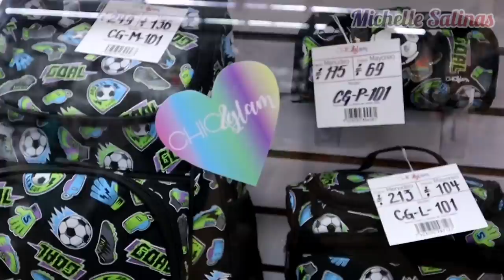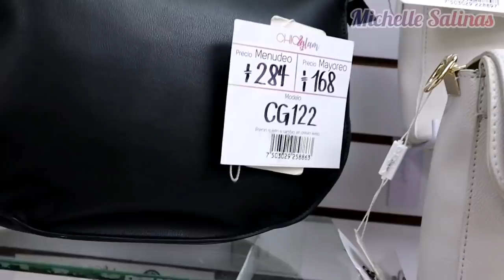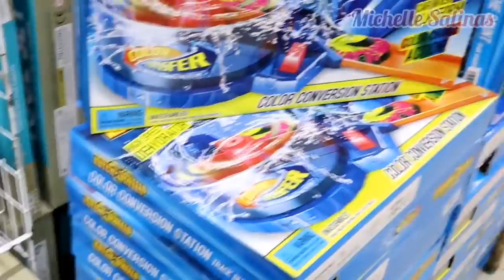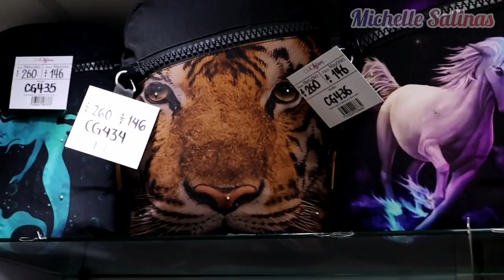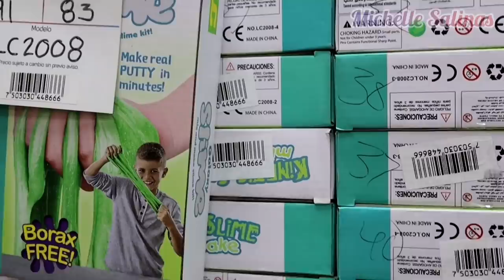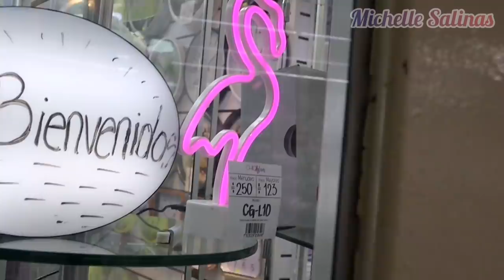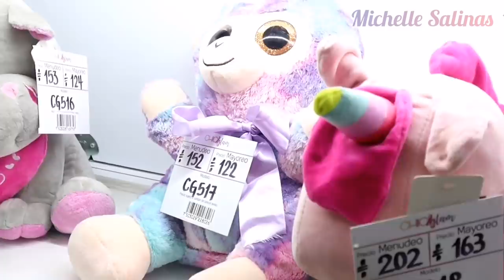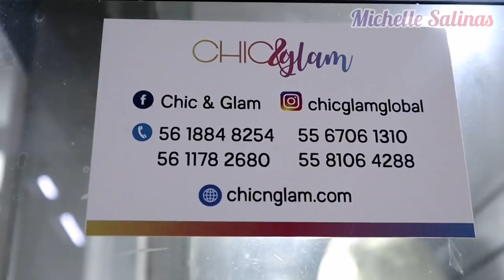Las mochilas más hermosas de la CDMX, mayoreo desde 1 pieza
Dirección: Apartado No.18, local 36, 37 y 38 colonia Centro, Ciudad de México